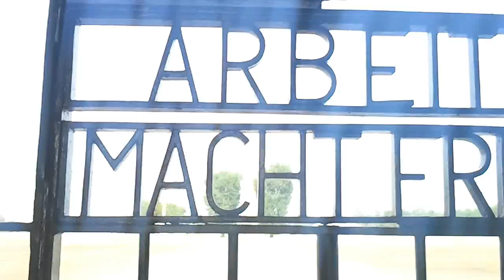Campo de concentración de Sachsenhausen